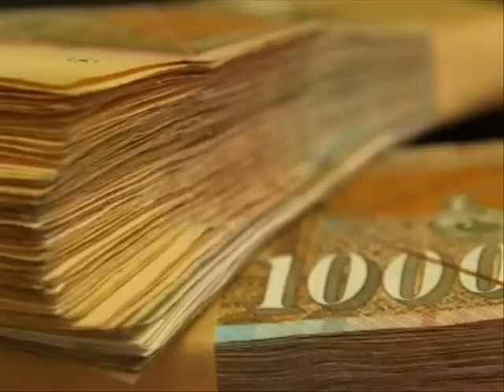Оглас печка телефон заебанција